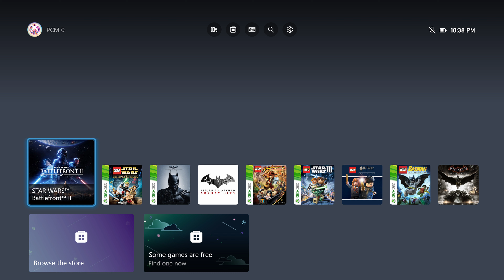Star Wars: Battlefront 2 - Hoth (Multiplayer: Galactic Assault: Rebellion Vs. Rebellion)